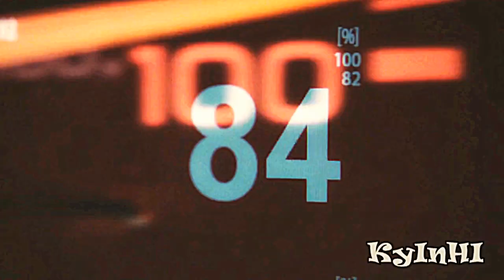Castle // Macklemore - Castle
Because it's a travesty that no one has made a Castle video to this yet. HD it please! Really makes a difference in this one.
Thanks to Tiff who harassed me to make this.